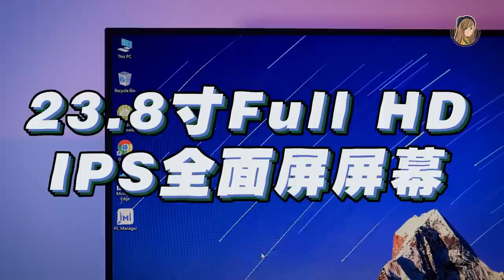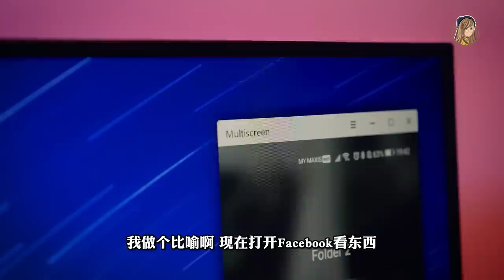华为出了一款Desktop桌面电脑：MateStation S！直接用来打Dota 2看看！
从来没有打过Dota的我，终于！试了！
到底MateStation S除了日常商务用途，
打游戏也能不能？
看完就懂了！